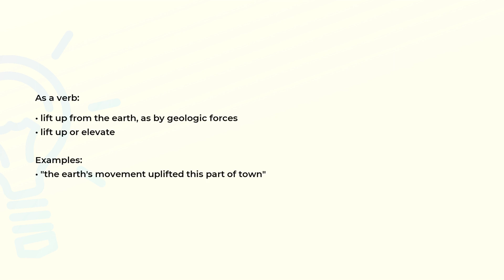What is the meaning of the word UPLIFT?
Definition, examples of use and spelling of the word UPLIFT.

(00:00) Intro
(00:07) As a noun
(00:15) As a verb
(00:32) Spelling

As a noun (00:07):
• a brassiere that lifts and supports the breasts

As a verb (00:15):
• lift up from the earth, as by geologic forces
• lift up or elevate

Examples:
• "the earth's movement uplifted this part of town"